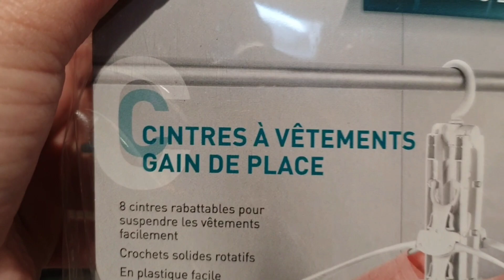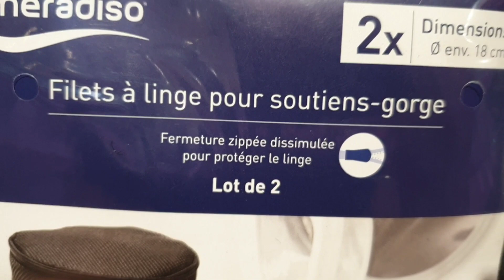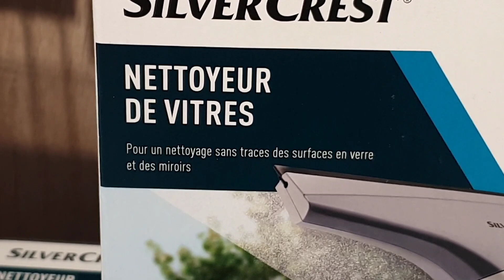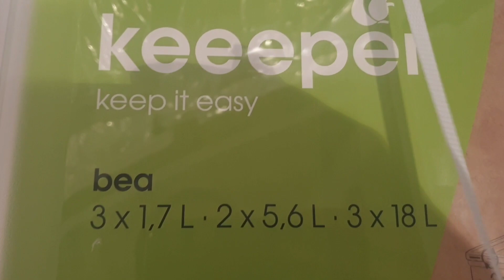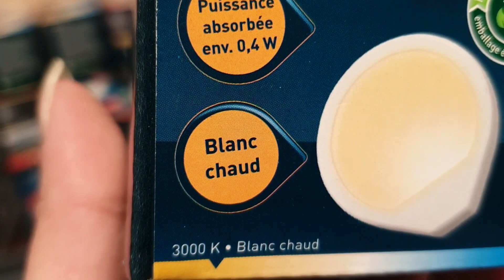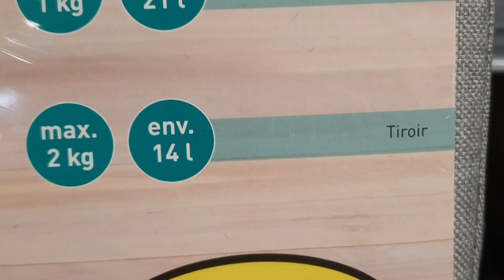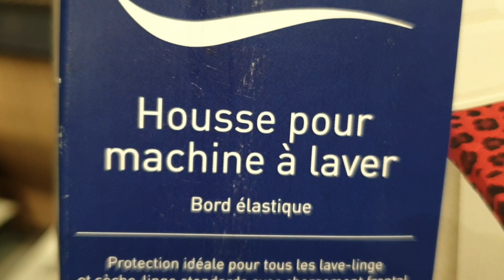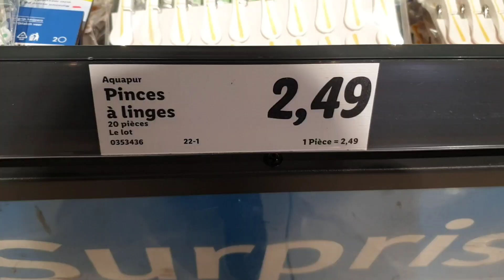ARRIVAGE LIDL 31 AU 6 JUIN 2021